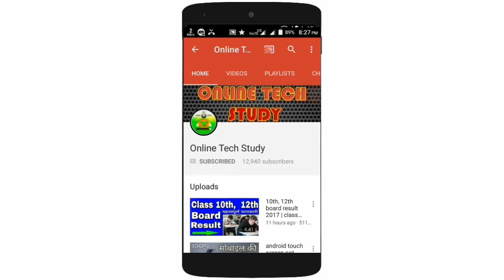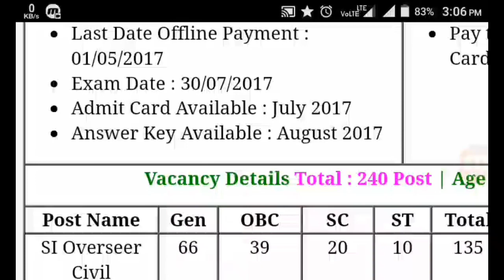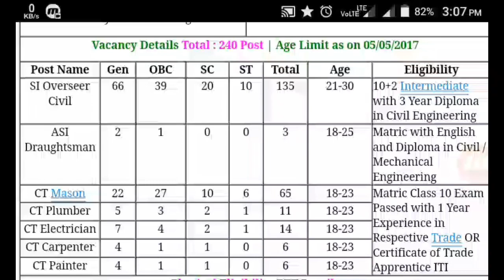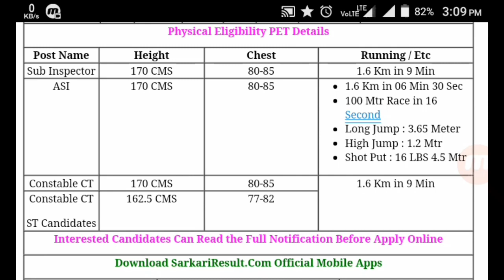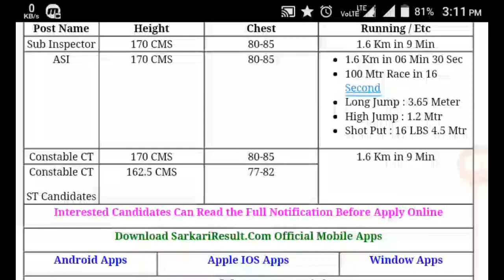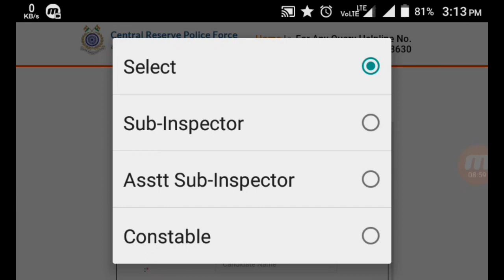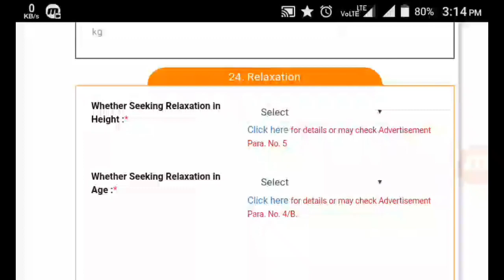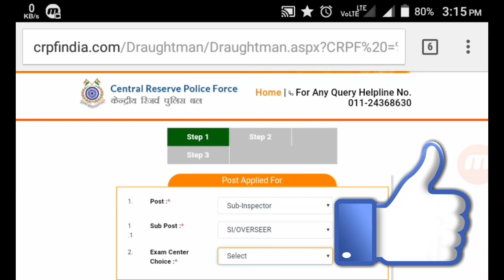Join Crpf SI, ASI, constable job | best defense job | apply crpf recruitment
हेलो दोस्तों अब सरकारी नौकरी के सभी अपडेट पायें केवल 2 मिनट में,
अब कोई भी सरकारी नौकरी आप से बच के नही जा पायेगी -
डाउनलोड सरकारी नौकरी a2z एप्प

 वीडियो को अत्यंत धैर्यपूर्वक देखें
CRPF भर्ती की पूरी लिखित जानकारी के लिए यहां क्लिक करें
CRPF ASI SI कानिस्टेबल के बारे में नोटिफिकेशन डाउनलोड करने के लिए यहां क्लिक करें

 दोस्तों मैं सीआरपीएफ तथा और भी कई जॉब के अपडेट्स देता रहता हूं तो आप मेरे चैनल में जाकर उन सभी के वीडियो देख सकते हैं और कोई भी जॉब या टेक टिप्स ट्रिक्स को मिस ना करें इसलिए चैनल को अभी सबस्क्राइब करें
दोस्तों जॉब में अप्लाई करने से पहले नोटिफिकेशन डाउनलोड करके पूर्णतया satisfied ho  जाए तभी फार्म को bhare.
 आपका कुछ भी सवाल है तो आप पूछ सकते हैं कमेंट के थ्रू मैं आपका जवाब अवश्य दूंगा
दोस्तों अपने अच्छे दोस्तों को वीडियो के लिंक शेयर कर सकते हैं ताकि वह भी आगे बढ़ने का मौका पाएं
 दोस्तों अगर वीडियो में कोई भी कमी हो तो हमें जरूर बताएं
CRPF various post Asi, si, constable 2017
Central Reserve Police Force requirement
CRPF Sub Inspector job, CRPF assistant Sub Inspector job, CRPF job, CRPF constable job,